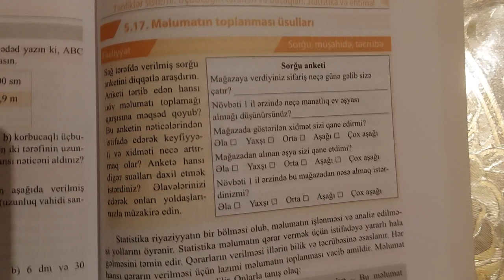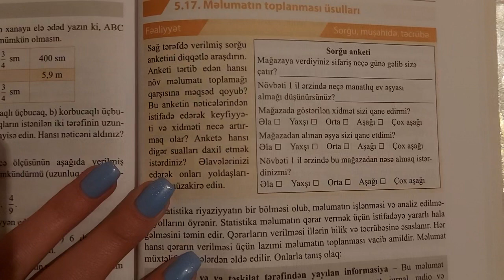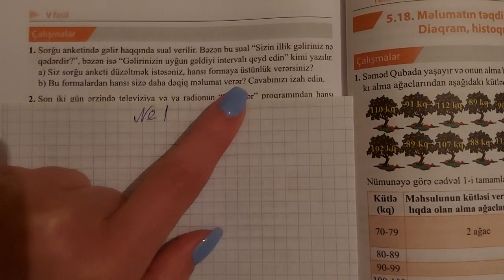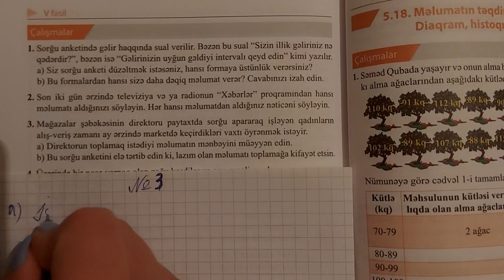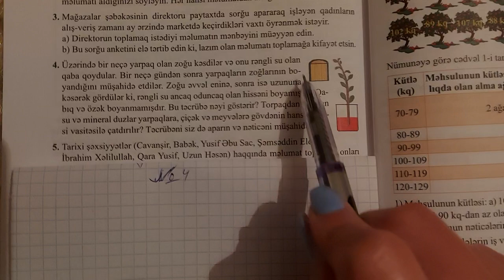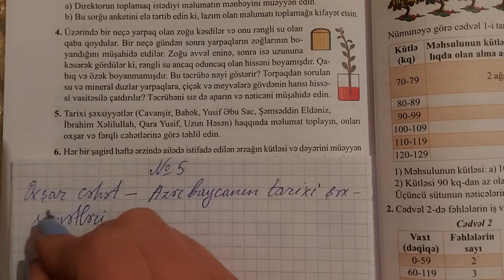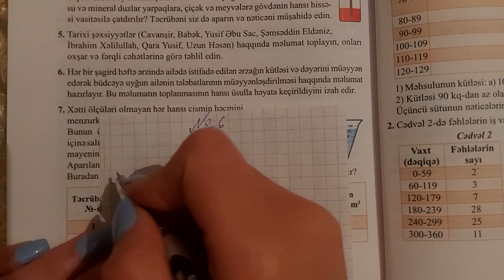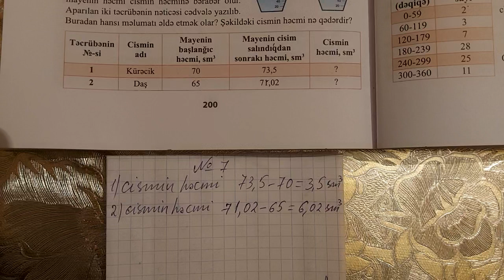7ci sinif Riyaziyyat seh 199-200 Melumatin toplanilmasi usullari (tam izah)